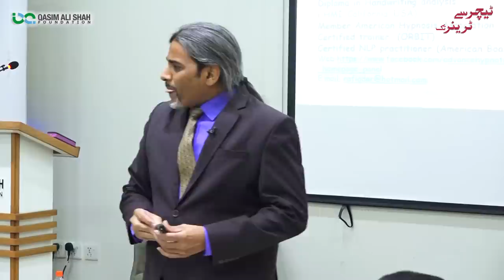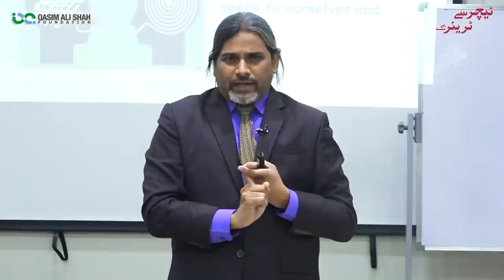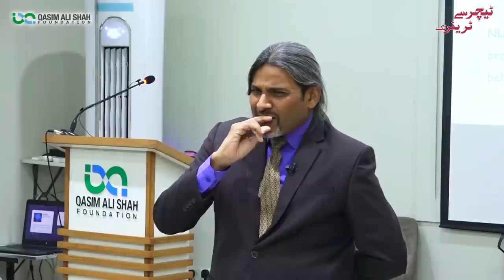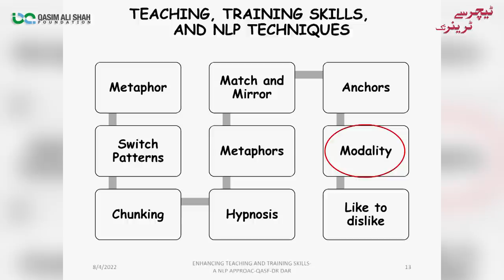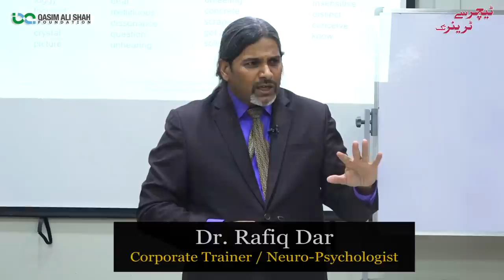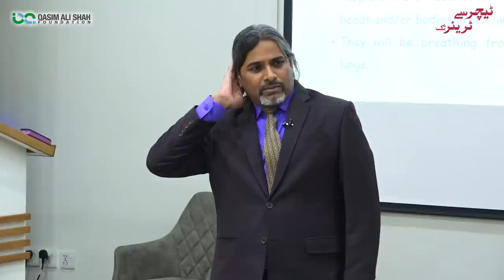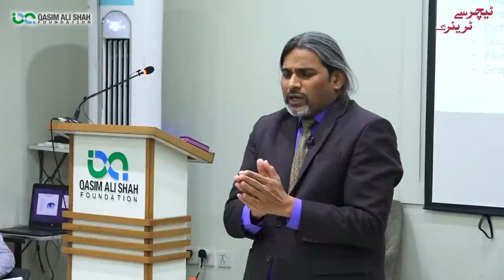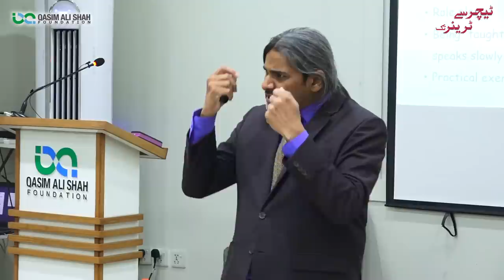NLP Modalities - Qualities of a Good Teacher | By Dr. Rafiq Dar Neuropsychologist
Dr. Rafiq Dar (Neuropsychologist, Hypnotherapist, and NLP Practitioner & Trainer) Discussed '' Modalities in NLP ''
05 Senses (Visual, Auditory Kinesthetic, Olfactory, and Gustatory)
اچھا استاد کیسے بنیں؟ جانیے اس ویڈیو میں